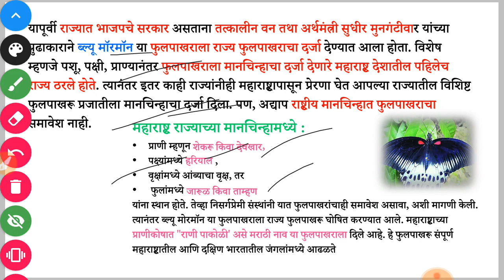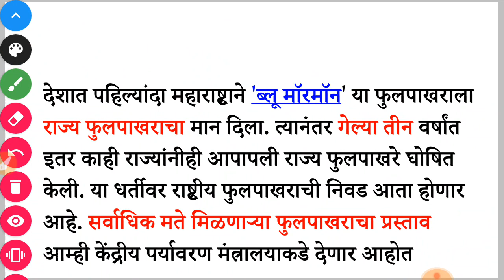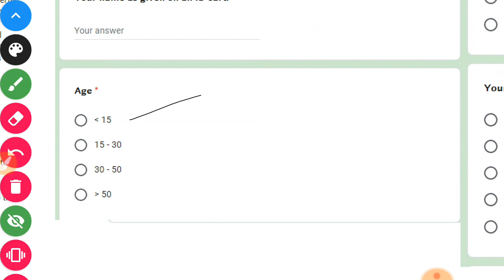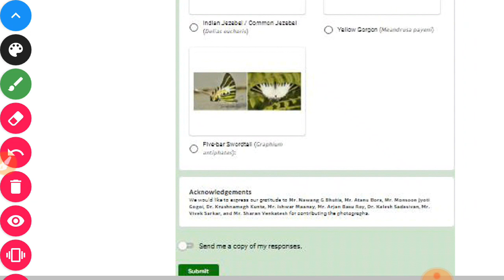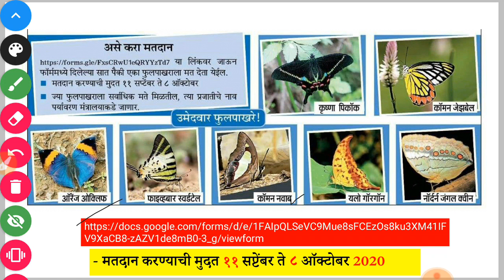A vote for India's National Butterfly Online Campaign Google form 11 September to 8 Octomber 2020